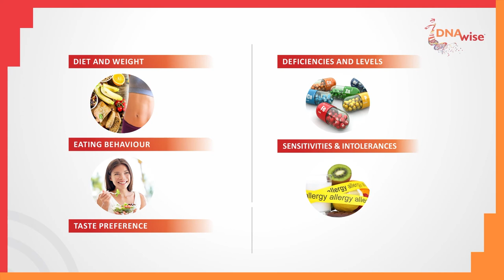Genetics DNA Effect on Nutrition | DNA Test For Diet and Nutrition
Consuming a healthy diet is important for your good health and nutritional needs. It also helps you in PREVENT many chronic lifestyle diseases. This National Nutrition Week, pledge to avoid fad & trend diets. Determine the nutrients that work for you & provide complete pictures of your nutrition requirements. DNAwise can help you.